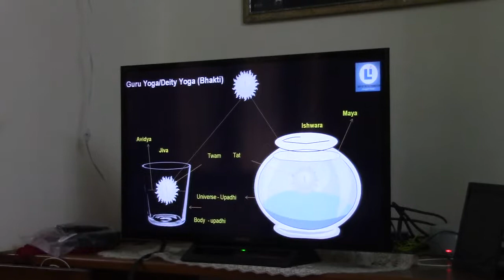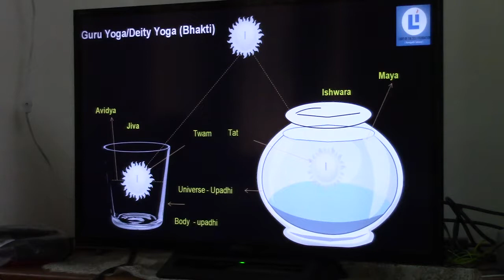Atmadarshana (Chinmaya Batch)_Knd_T5 _20Oct2019